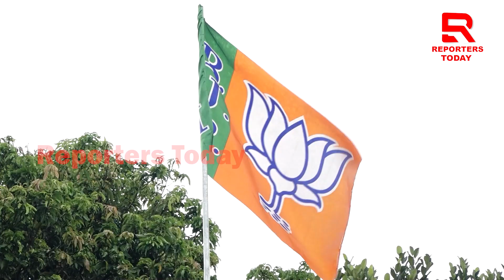ବିଜେଡି ଦଳ ପାଇଁ କାଳ ସାଜିଛନ୍ତି ଚାନ୍ଦବାଲି ବିଧାୟକ !